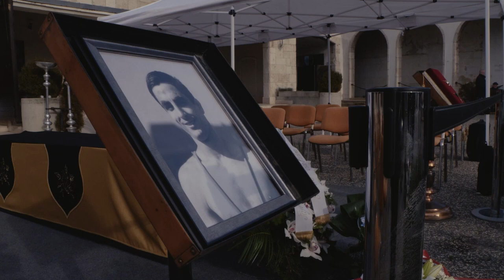Búcsú a Nemzet Sportolójától, Varga Jánostól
2023. január 24-én több százan kísérték utolsó útjára a Nemzet Sportolóját, az olimpiai bajnok, kétszeres világ- és kétszeres Európa-bajnok birkózót, Varga Jánost a Farkasréti temetőben.